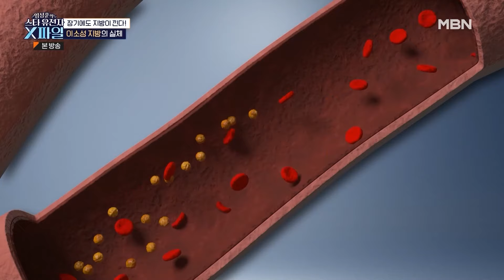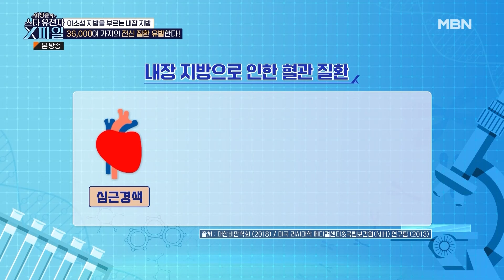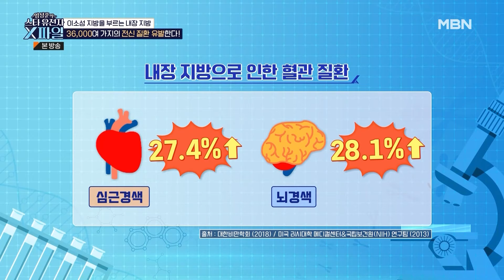17kg 감량 비결은 생활 속 계단 오르기?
임성훈의 스타 유전자 X파일 12회 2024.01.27 방영

17kg 감량 다이어트에 성공한 에바!